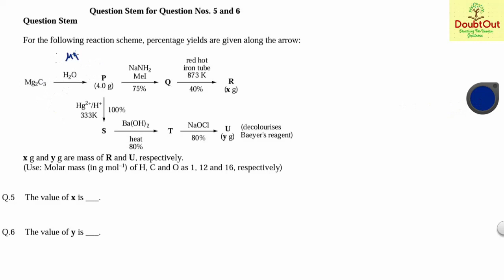question Question Stem 5 and 6 jee advance 2021 chemistry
For the following reaction scheme, percentage yields are given along the arrow:
Mg2C3
H2O P
(4.0 g)
NaNH2
MeI
75%
Q
red hot
iron tube
873 K
40%
Hg
2+
/H
333K
100%
S
Ba(OH)2
heat
80%
T
NaOCl
80%
R
(x g)
U
(y g)
(decolourises
Baeyer's reagent)
x g and y g are mass of R and U, respectively.
(Use: Molar mass (in g mol–1
) of H, C and O as 1, 12 and 16, respectively)
Q.5 The value of x is ___.
Q.6 The value of y is __